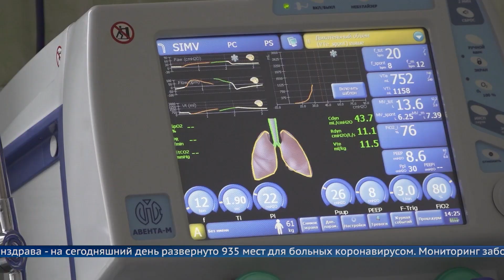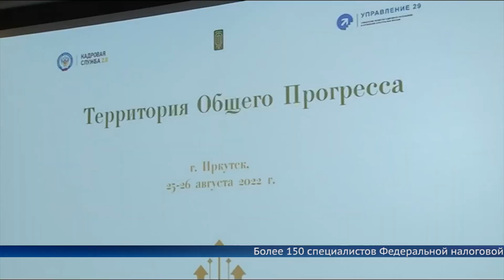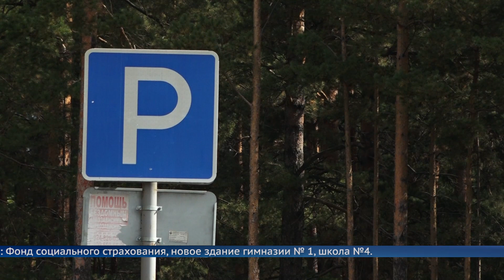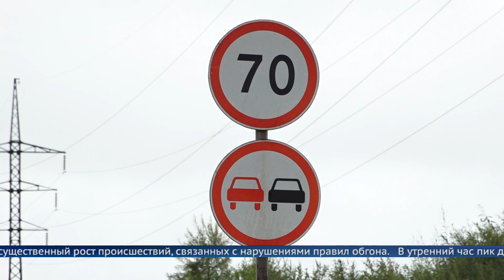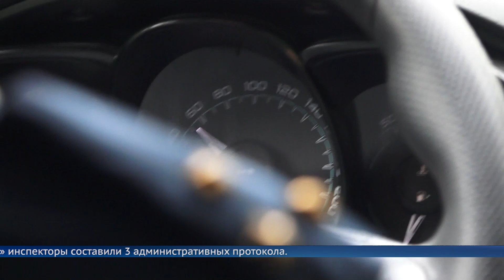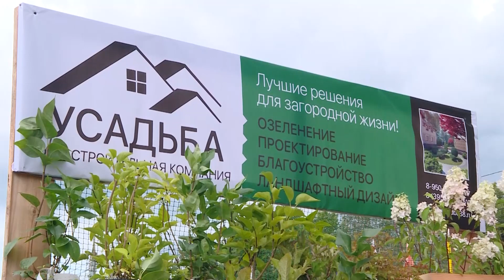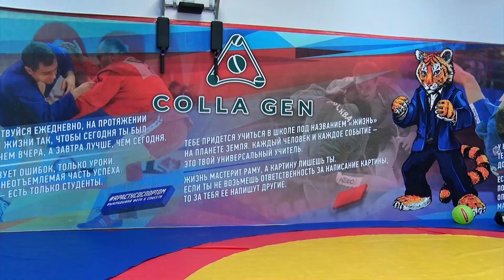Выпуск программы «Местное время» 25 августа 2022